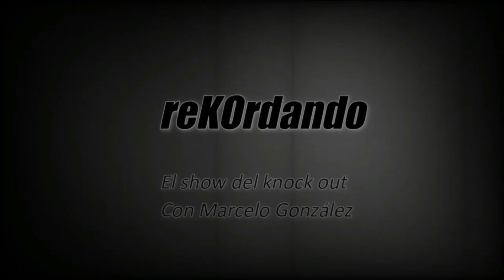ReKOrdando (especial) - El boxeo en los mundiales de fútbol (Parte II)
Segunda parte del especial sobre algunas de las buenas peleas de boxeo llevadas a cabo en el marco de la Copa Mundial de fútbol.